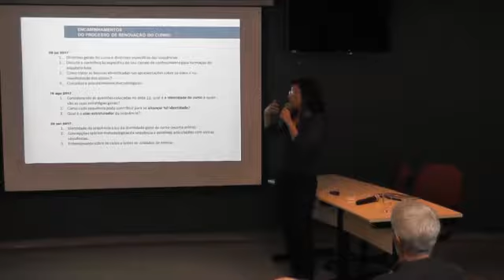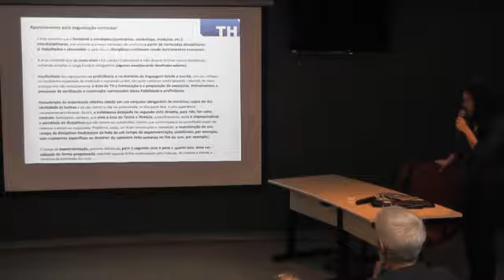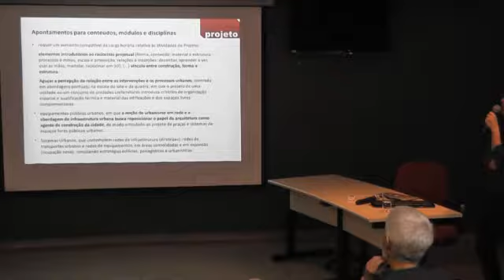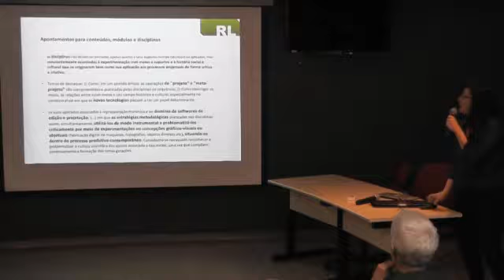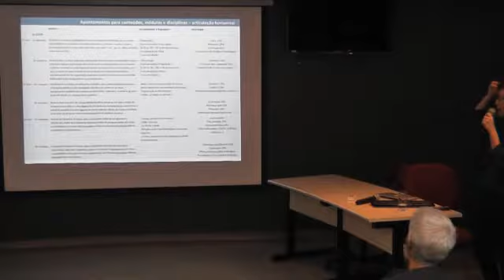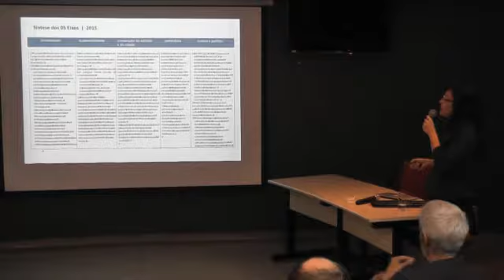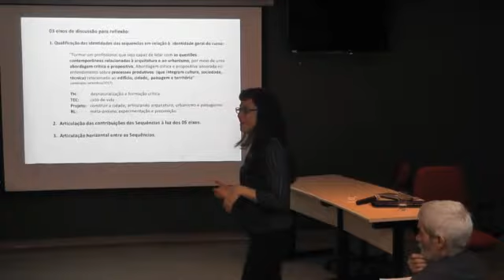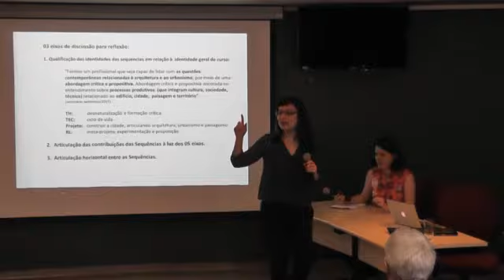Renovação do CAU - 06 de dezembro de 2017